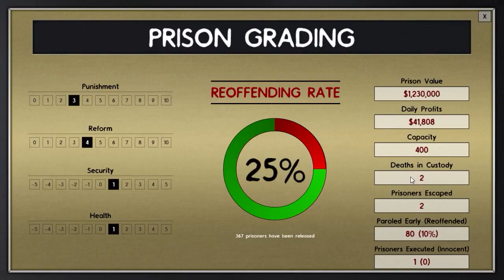Prison Architect #25 Cel osiągnięty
Lista modów:

- Federal Prison Architect
- Clearer Needs Icons
- High Efficiency Power Station Mod For Alpha 31